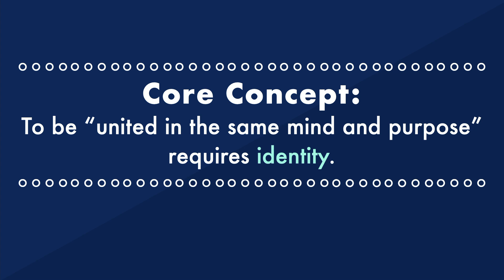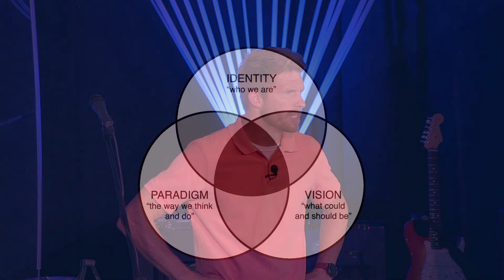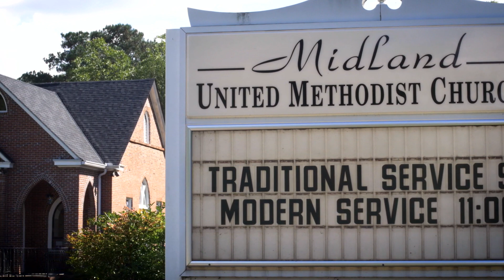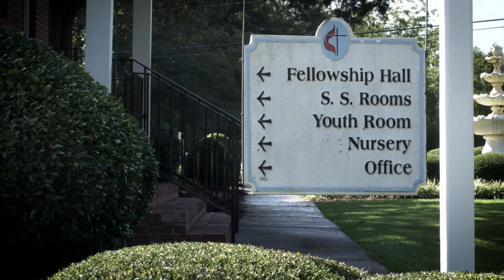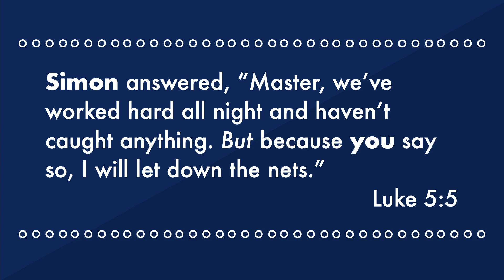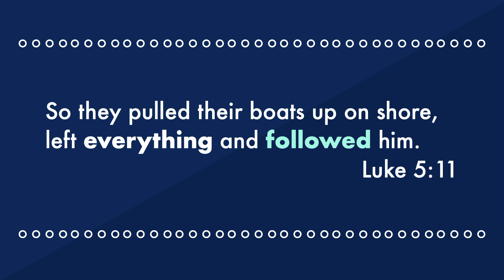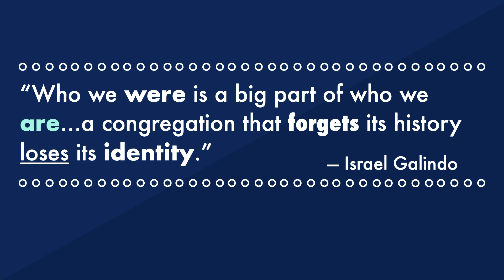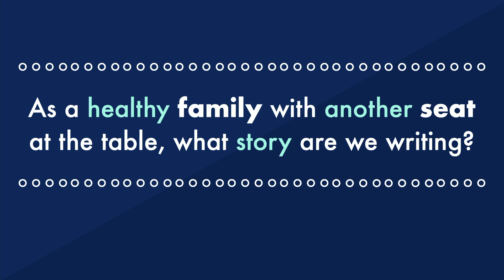We Are Midland 2023 (Ep. 2)